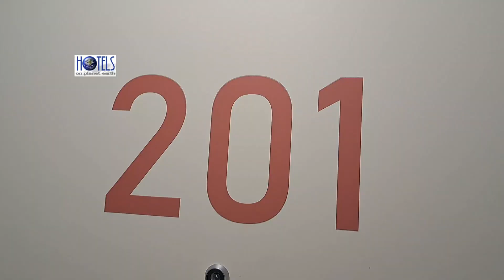Ibis Budget Hotel Palma Avenue Manchester Airport family room £64.00. 1 night. February 2024.